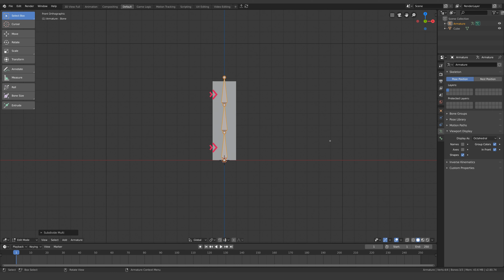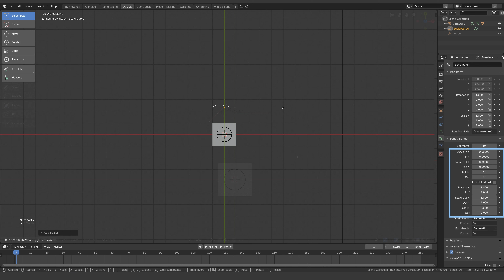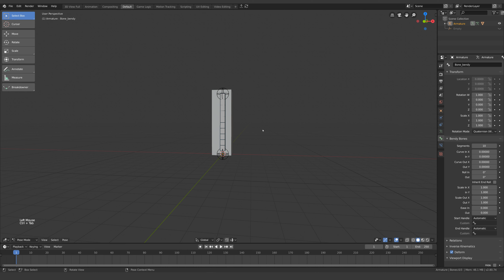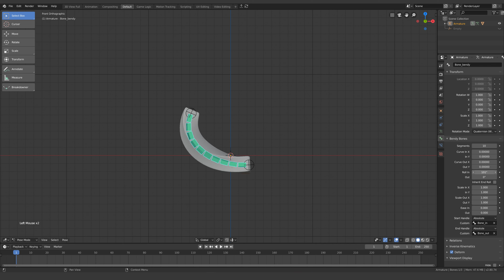BENDY BONES - Blender 2.8 Tutorial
In this video I show you how to set up Bendy Bones in Blender 2.8 in just 3 minutes